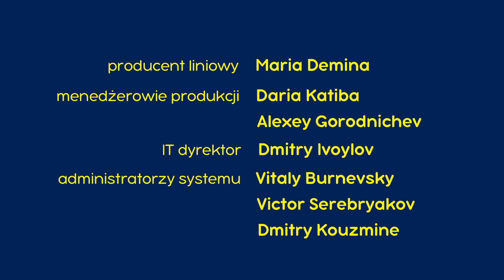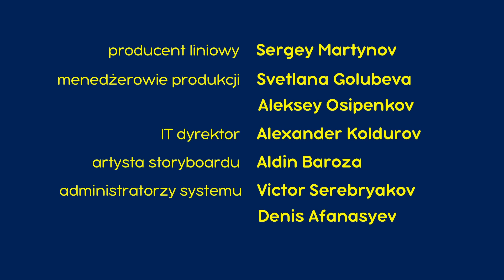Masza i Niedźwiedź 💥NEW 👱‍♀️ Święto na lodzie ‍🎄🎼 Odcinek 10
Piosenki Maszy 💥NEW  👱‍♀️ Święto na lodzie ‍🎄🎼 Odcinek 10

Masza chce nauczyć się jazdy na łyżwach. Ale w pobliżu nie ma nikogo, kto mógłby to zrobić,jej przyjaciel zasnął. Jednak to wcale nie zniechęca Maszy. Wkłąda rolki na stopy niedźwiedzia i ciagnie go w kierunku zamarzniętego stawu, gdzie w końcu miś się budzi. Teraz nie ma wyboru, musi nauczyć niecierpliwą dziewczynę jazdy na łyżwach.